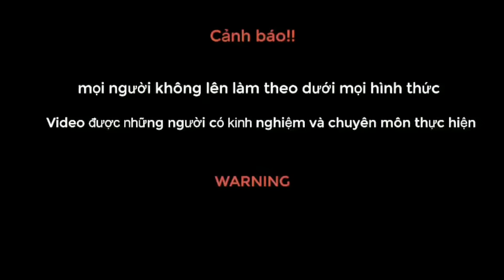Một ngày cùng THÚ VUI 3 MIỀN vây bắt thuỷ quái khổng lồ